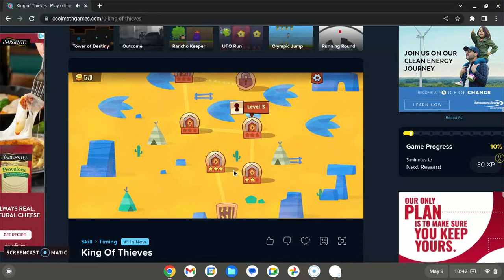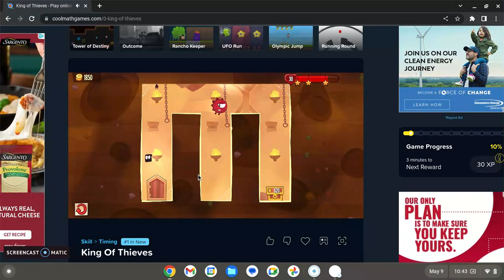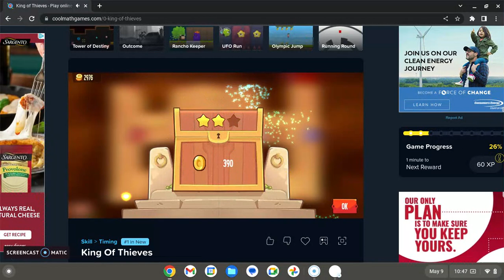playing King of Thieves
Today I am playing king of Thieves. A game where I have to get all the treasure. Enjoy the video. ;)